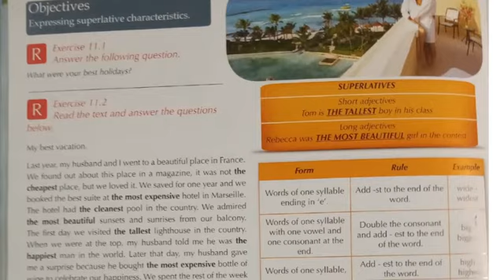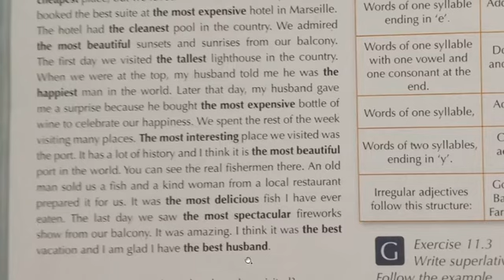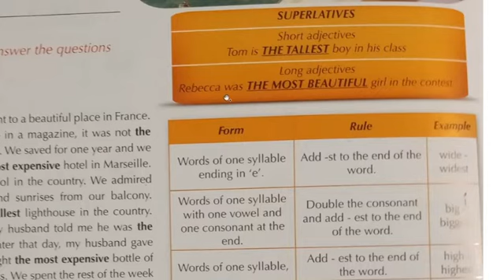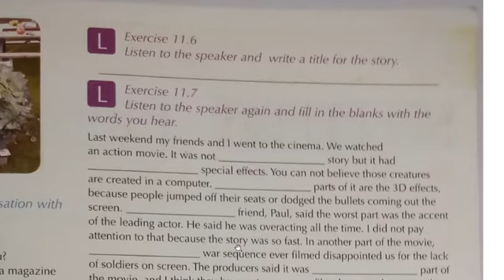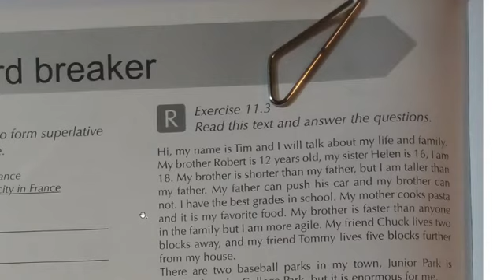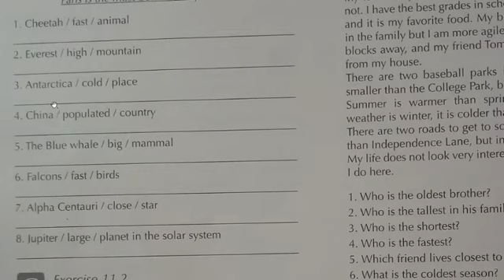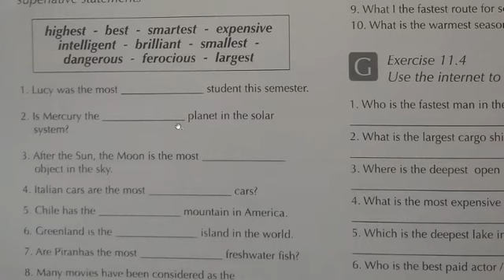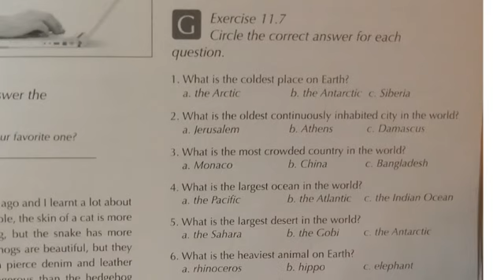Unit 11 book 2 student's and workbook